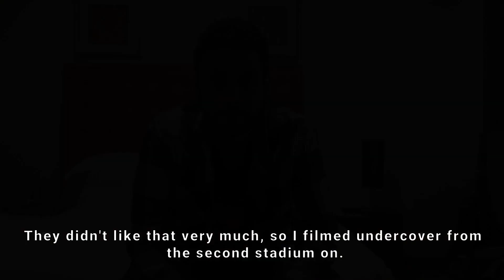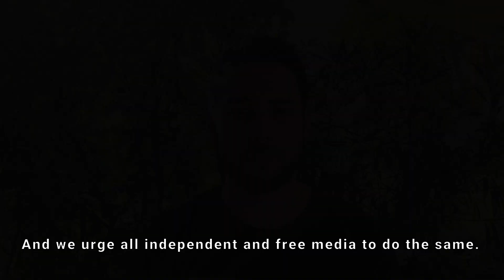abseits.at boykottiert die WM 2022 in Katar!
Heute in vier Monaten beginnt die Weltmeisterschaft 2022 in Katar. Über die Probleme und Gräuel rund um diese WM kann niemand hinwegsehen. Die Medien sind voll von erschreckenden Berichten, Fans rufen in den Stadien zum Boykott auf. Wir von abseits.at haben uns dazu entschlossen, die Weltmeisterschaft zu boykottieren und nicht darüber zu berichten. Aber zuvor wollten wir uns selbst ein Bild machen...Laut dem „Spiegel“ sind bis zum Ende des letzten Jahres mindestens 15.000 Niedriglohnmigranten – zumeist Männer aus Asien und dem Nahen Osten – in Katar an den brutalen Arbeitsbedingungen verstorben. Das international heftig kritisierte Kafala-System erlaubt es Privatpersonen de facto Arbeitssklaven zu halten. Diese Praxis ist im katarischen Alltag weit verbreitet. Es bereichern sich die ohnehin schon Reichen – und die FIFA.abseits.at-Chefredakteur Daniel Mandl hat im Jänner Katar bereist, um sich selbst ein Bild zu machen und war von den Umständen und vor allem von der Angst, die in der Luft liegt, schockiert. Bereits beim ersten Stadion, das wir filmten, wurde von einem lokalen Aufseher mit Polizei, Verhör und Gefängnis gedroht. Ein Grund mehr auch die restlichen Stadien zu filmen und die WM entschieden zu boykottieren.

Four months from today, the 2022 World Cup begins in Qatar. No one can overlook the problems and atrocities surrounding this World Cup. The media are full of appalling reports, fans are calling for a boycott in the stadiums. We at abseits.at have decided to boycott the World Cup and not to report on it. But first we wanted to make our own picture...According to "Der Spiegel", by the end of last year at least 15,000 low-wage migrants - mostly men from Asia and the Middle East - had died in Qatar due to the brutal working conditions. The internationally heavily criticized kafala system allows private individuals to keep de facto labor slaves. This practice is widespread in everyday life in Qatar. It enriches the already rich - and FIFA.abseits.at editor-in-chief Daniel Mandl traveled to Qatar in January to see for himself and was shocked by the circumstances and above all by the fear in the air. Already at the first stadium we filmed, a local supervisor threatened us with police, interrogation and prison. One more reason to film the remaining stadiums and to boycott the World Cup.